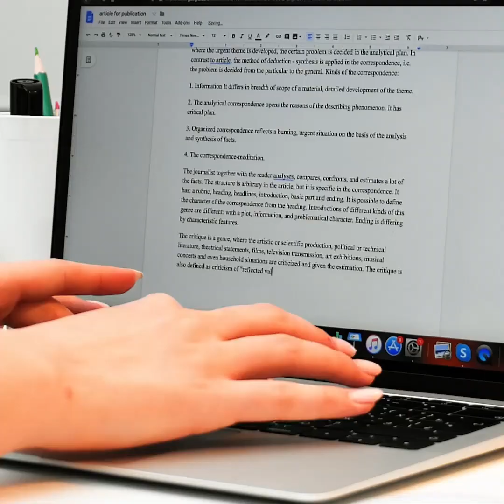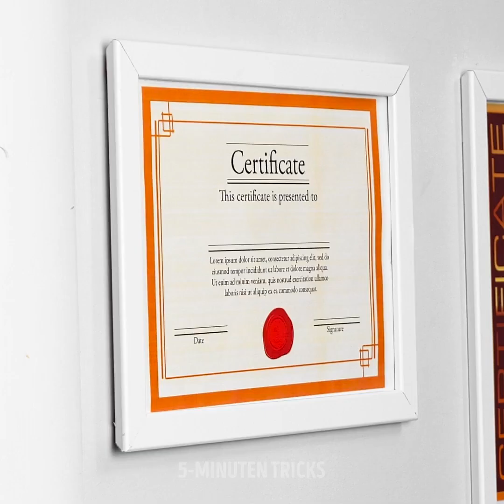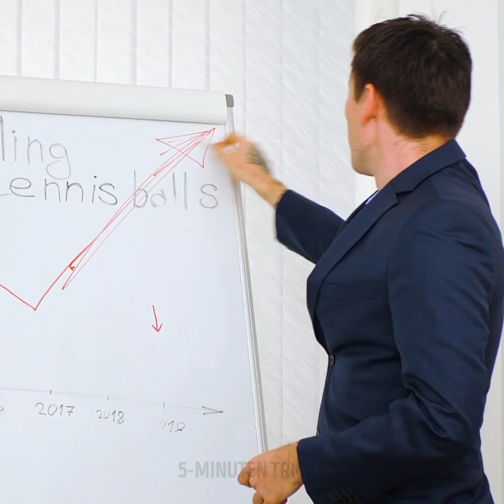31 COOLE HACKS GEGEN STRESS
Hallo zusammen! Heute haben wir ein fantastisches Video vorbereitet, um euch bei diesen stressigen Tagen bei der Arbeit oder in der Schule zu helfen. Manchmal kann das Leben sehr hektisch sein, und wir finden kaum die Zeit, uns zu entspannen und unseren Stress abzubauen. Macht euch darüber keine Sorgen mehr, denn mit den heutigen Ideen werdet ihr lernen, in kurzer Zeit stressfrei zu leben!

Wir beginnen mit dem Entspannungs-Hack auf deine Beine. Danach siehst du, wie du eine DIY-Gabel für die Arbeit bastelst, falls du deine zu Hause vergessen hast. Nicht einmal die kleinsten Dinge werden dich noch stressen! Eine Kopfmassage ist perfekt, um dich in Sekundenschnelle zu entspannen. Schau dir die coole Technik auf diesem Video an und probiere sie selbst aus!

Hast du schon von der Anti-Stress-Decke gehört? Schau sie dir an! Sie ist so bequem!

ZEITPUNKTE:

1:28 - Entspannungs-Hack Beine

4:56 - DIY-Gabel

7:30 - Kopfmassage

9:39 - Anti-Stress-Decke

12:07 - Wasserflaschen-Entspannungs-Trick